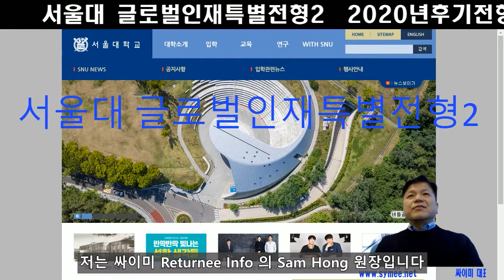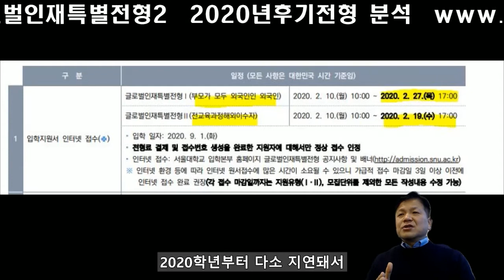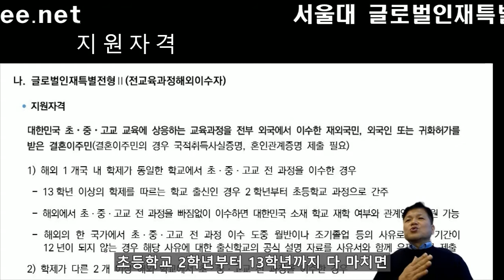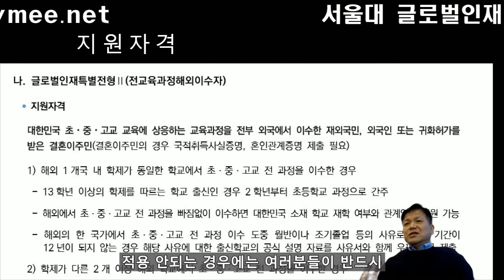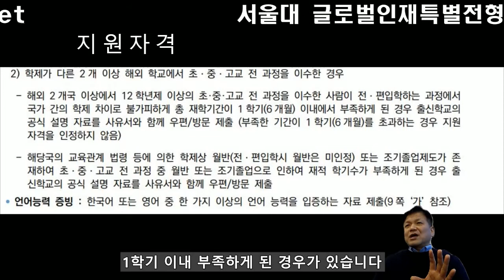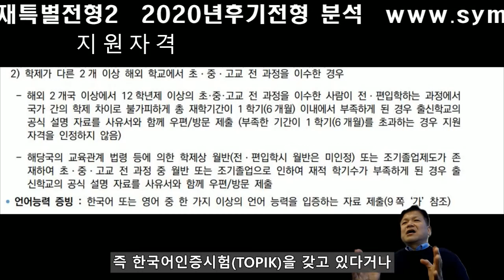서울대 글로벌인재특별전형2 후기입학 전교육과정해외이수학생특별전형_전형일정&지원자격